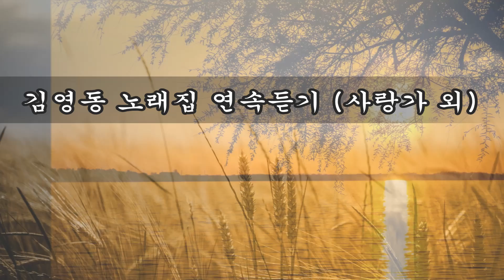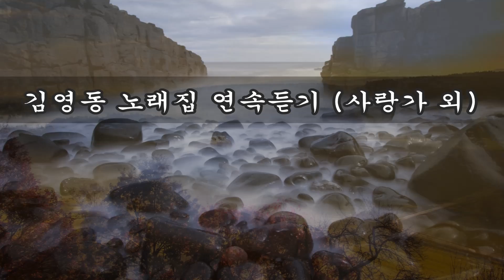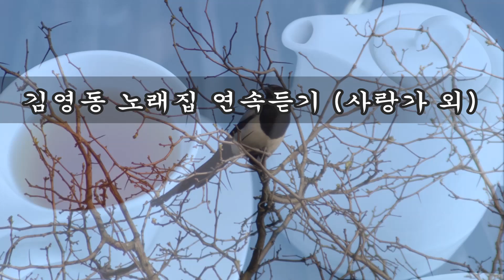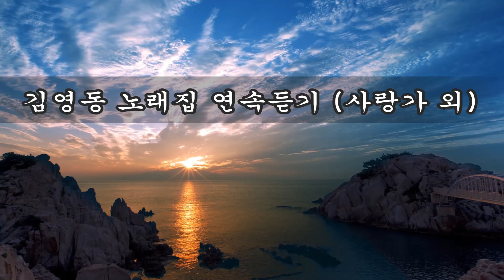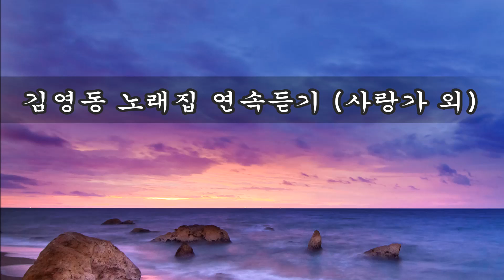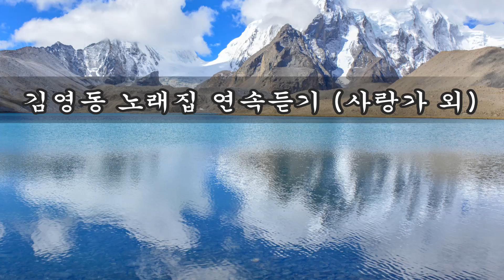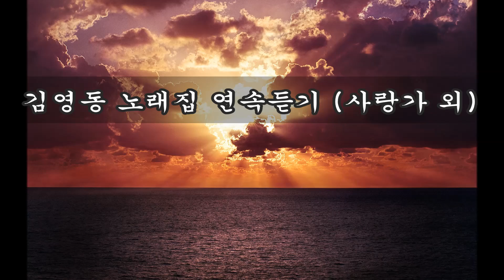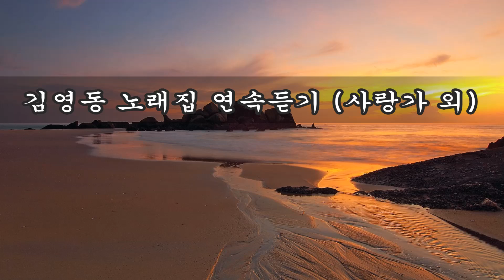김영동 노래집 연속듣기 (사랑가 외17곡) kpop